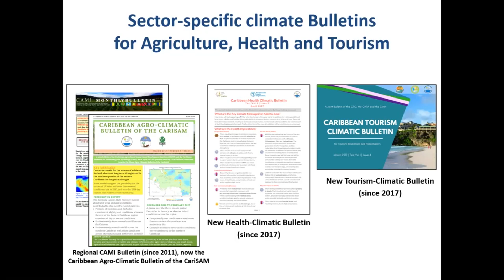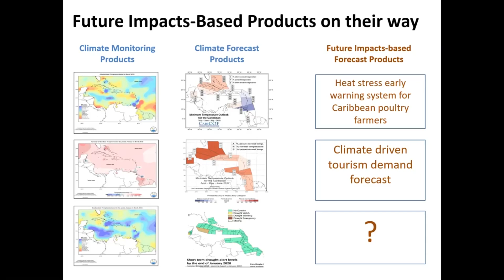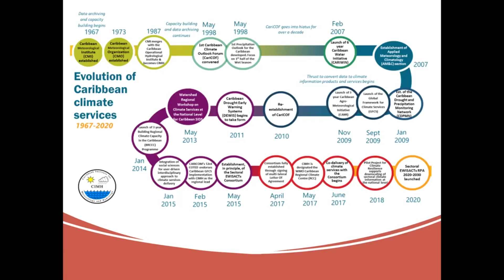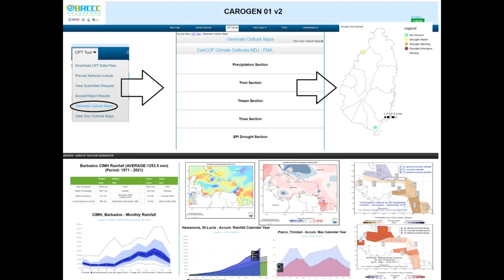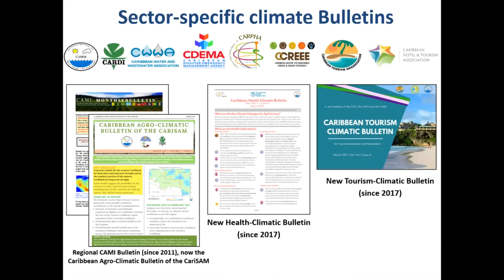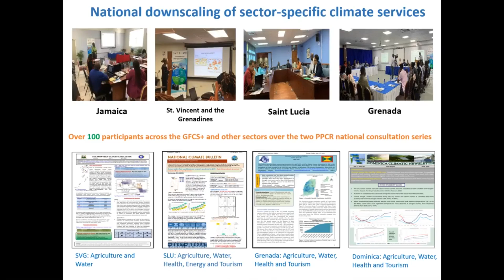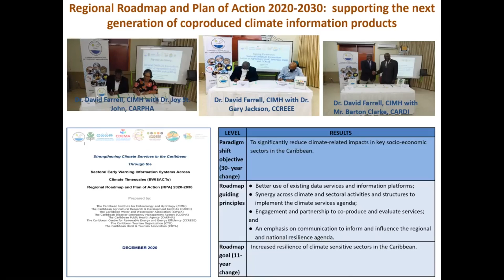CIMH RCC Evolution of Caribbean Climate Services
Join CIMH Social Scientist Dr. Roché Mahon for an overview of how climate products and services have advanced to benefit Caribbean societies and climate-sensitive sectors over the last 5 decades.